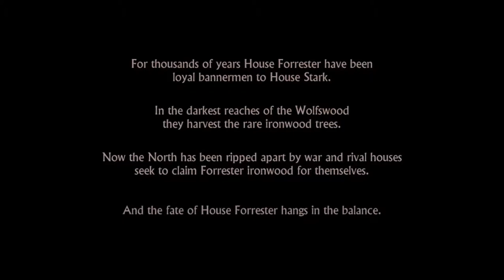Game of Thrones Ep1Pt1 - Nope Wedding - Gamespresso Plays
And so he noped, and so he noped...

Video Producer: Brogan Cordova
Follow us at: